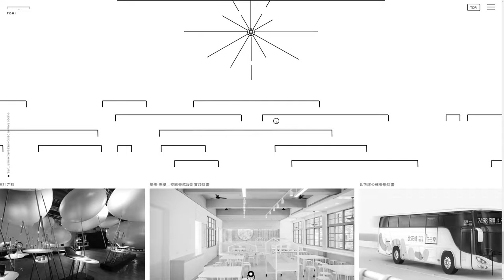TaiwanDesignResearchInstitute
TaiwanDesignResearchInstitute by Blockstudio From Taiwan.
Started with two-sphere objects, taking users through TDRI's five core values: "Establishment", "Drive", "Promotion", "Coherence" and "Spread".